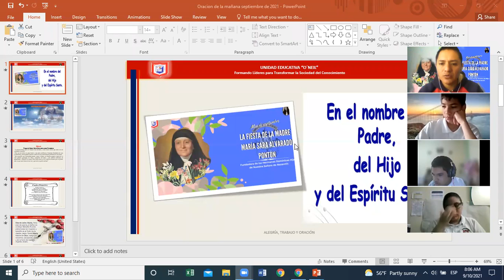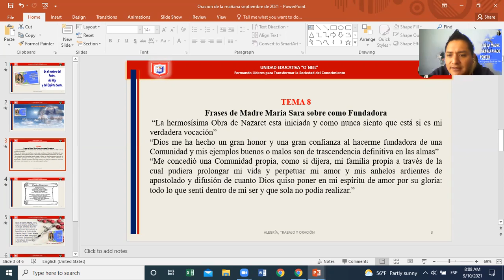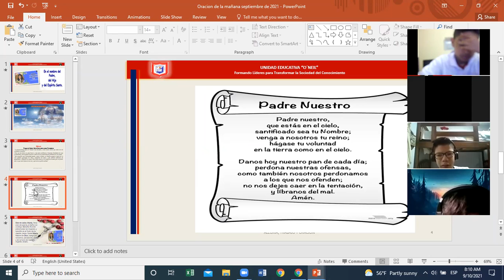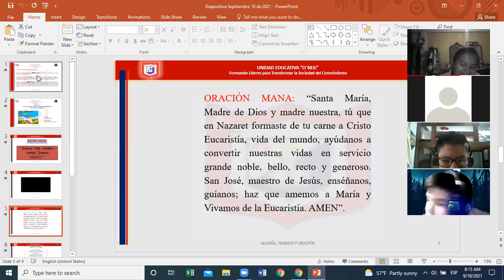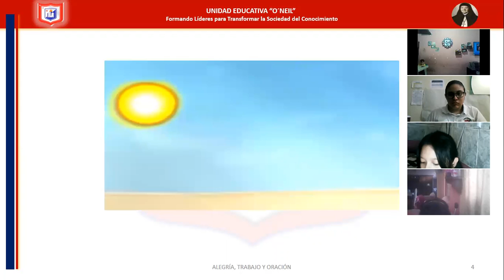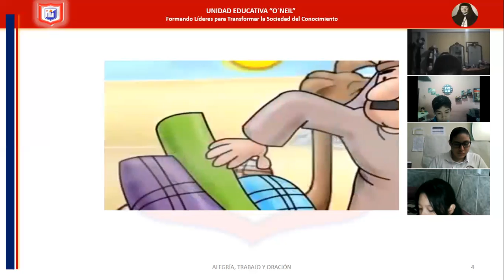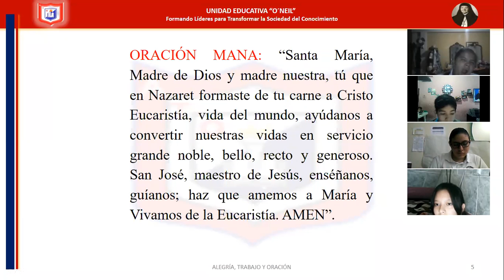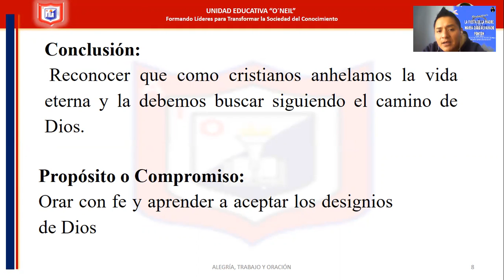9no B MANA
Mana Clase 1